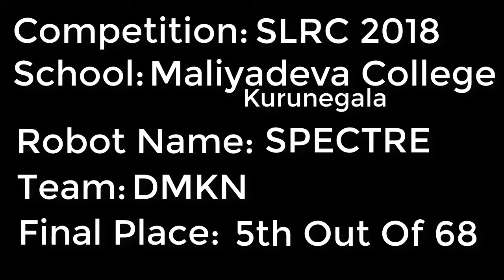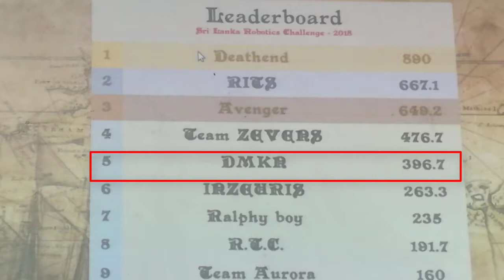Maliyadeva College Team Won 5th Place In SLRC 2018 Robotics Competition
Our Team (Team DMKN) won the 5th place in SLRC 2018 Robotics Competition Among 68 Competitors!!!
School: Maliyadeva College - Kurunegala
Robot Name: SPECTRE
Special Thanks To: Maliyadeva College Robotics Club & Team DMKN !!!

Like this video to Help to Grow My Channel !!!👍
                                                                          -Technosoft lk™️